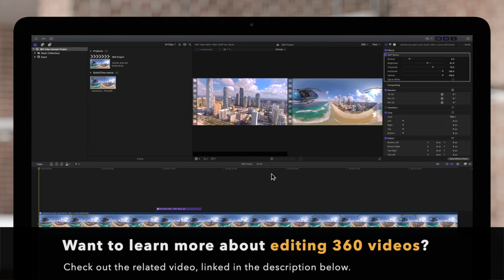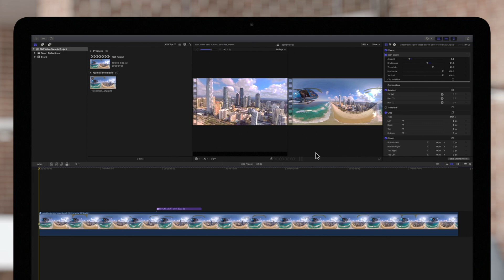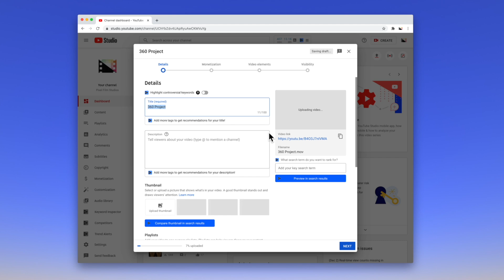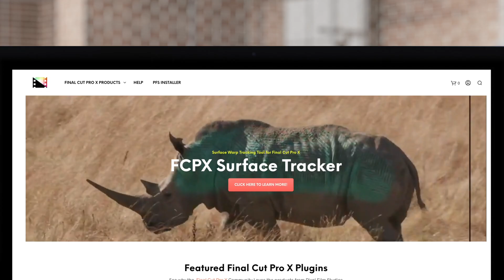How to Share 360° Projects in Final Cut Pro X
Once you've finished editing your 360° projects, you can export it like you would a normal project. But keep in mind, you'll need a 360° compatible player to view the projects properly. In this video, we'll take a look at some options you can use when sharing your 360° projects.